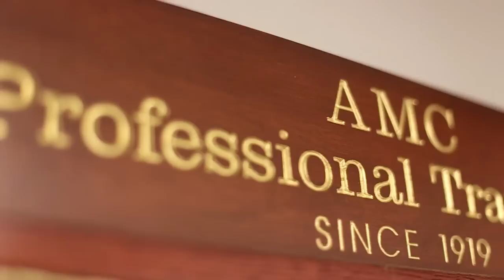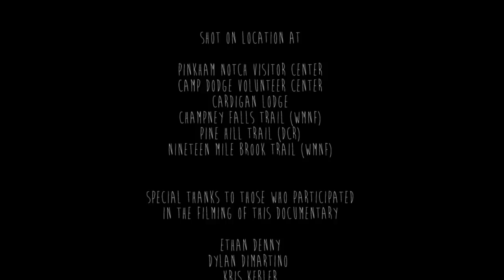AMC's White Mountain Professional Trail Crew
Working with helicopters, rock drills, and razor-sharp axes are all part of the job for AMC's professional trail crew. Watch a short doc to learn more.

The trails you love need your help. Support AMC’s Trails Fund Your gift equips crews, buys supplies, and cares for more than 1,800 miles of trail!

You can also get out, get dirty, and give back as a trail volunteer. and find opportunities for adults and teens. Plus, see photos of history-making trail crews